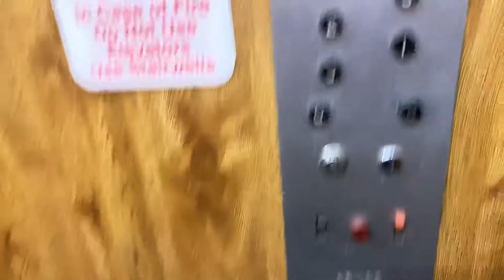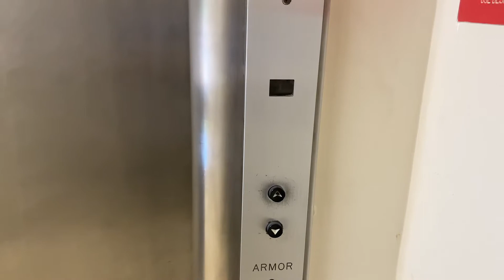Beautiful Vintage Armor Traction Elevator @ 30 Courthouse Square in Rockville, MD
Filmed: 5/29/20! The roto-dial is amazing. This elevator runs very well!